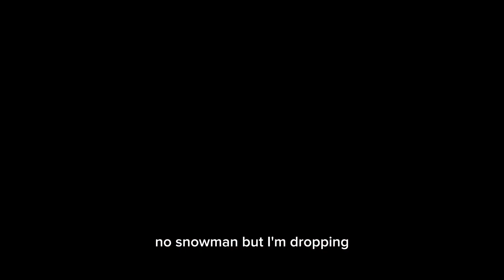4L Addii - Top spot (Official Video)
Shot by Crew Lens Ent

All Platforms: Yun Addii